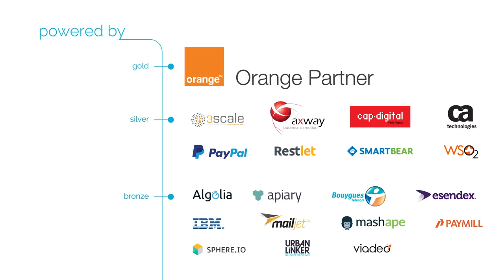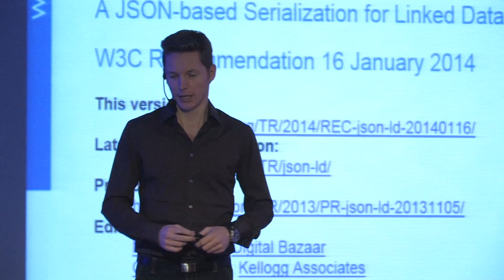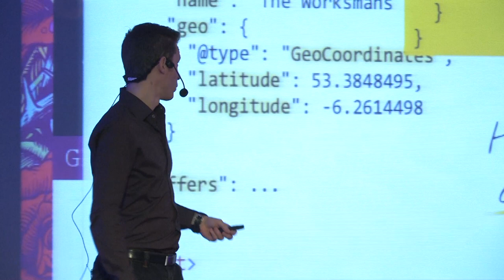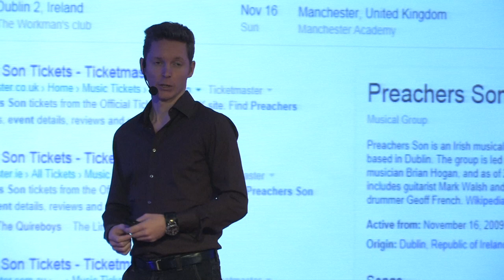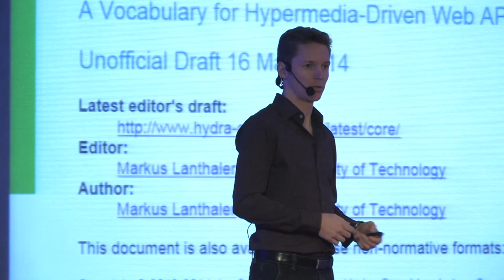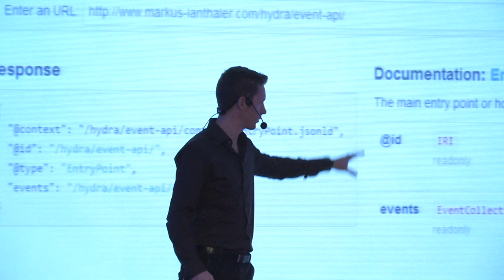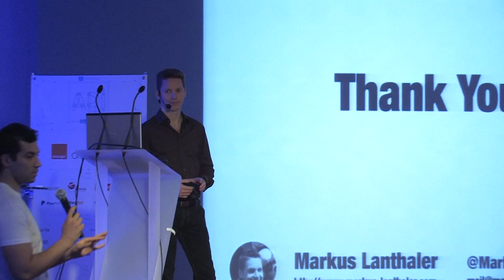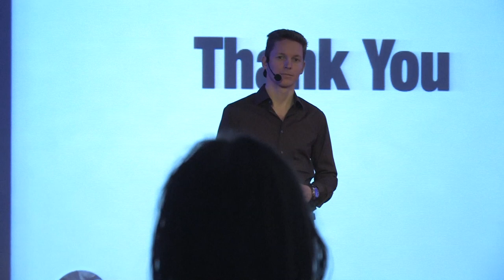"From Strings to Things"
"From Strings to Things" - Markus Lanthaler